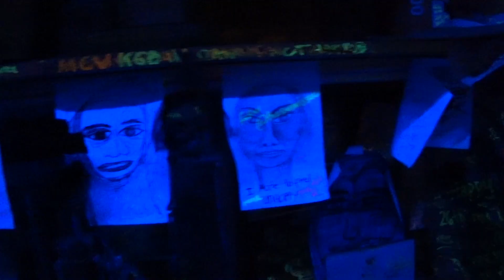THANK YOU PHILIPPINES | My 2020 in the Philippines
I took a moment to look back at this unprecedented year of 2020. What started out as a month vacation turned into a year of lockdowns in the Philippines.

I'm Patrick and this is Patmax Adventures! I'm originally from California and have been living abroad for the past four years. I decided to start this channel to share my experiences and passion for travel with others. My goal with this channel is to share and show as much as I can of the World. My focus will always be on the culture, food and of course the local people of everywhere I travel to! I'm an optimist and always try to highlight the positives of a place rather than just the negatives.Though I will also be bluntly honest at times too! If you love travel and exploring far away places, then you found the right place!

Join me in living every moment to the Max!! ^^